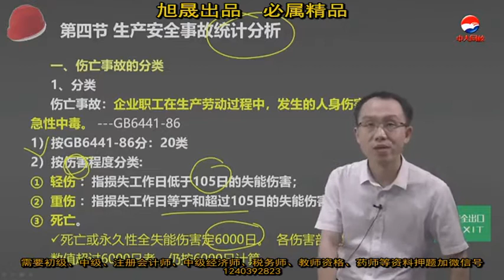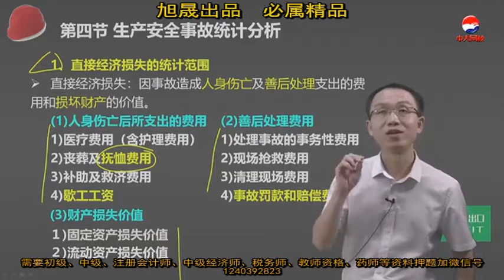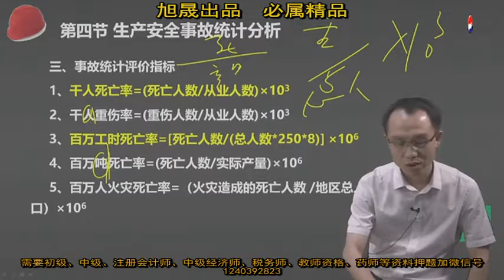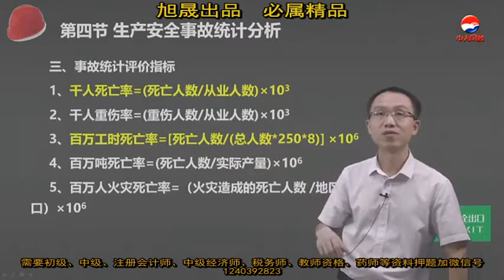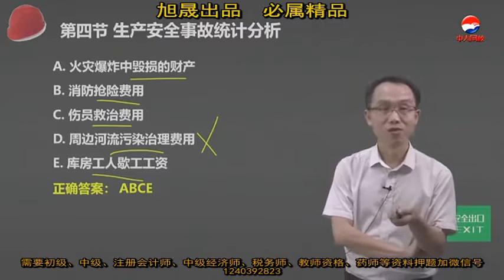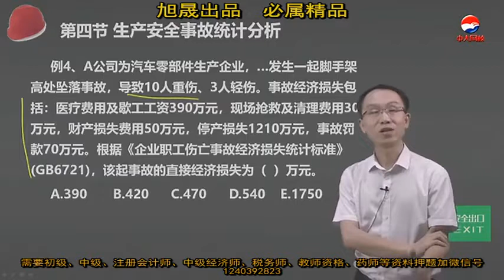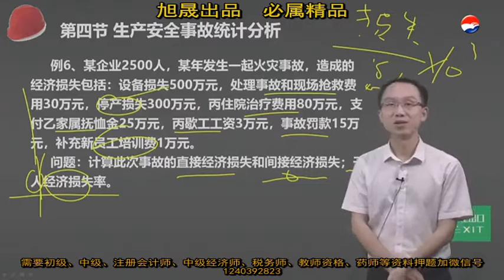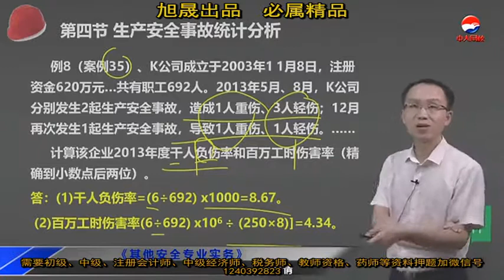41 第四章第四节生产安全事故统计分析